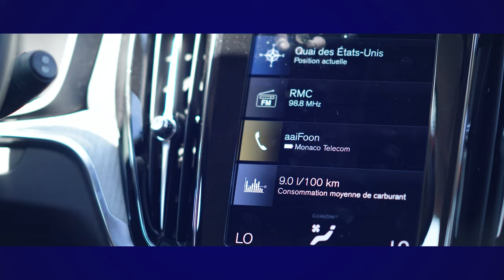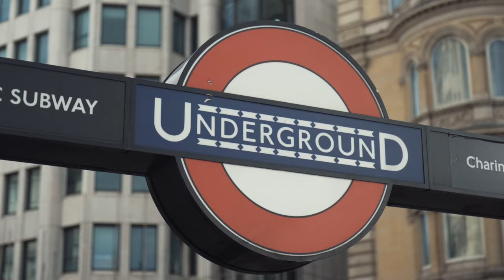Equestrian Carpool Karaoke With Marlon Modolo Zanotelli | Road To The Playoffs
In this series, The Road To The Playoffs, we get to know more about this years LGCT Super Grand Prix contenders as we take them for a drive around some of the wonderful locations we visit throughout the season!